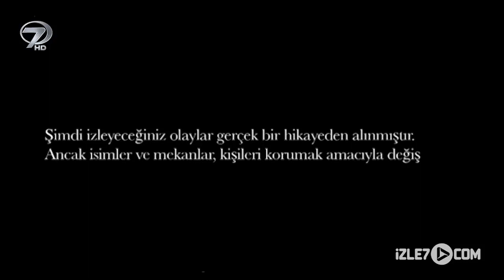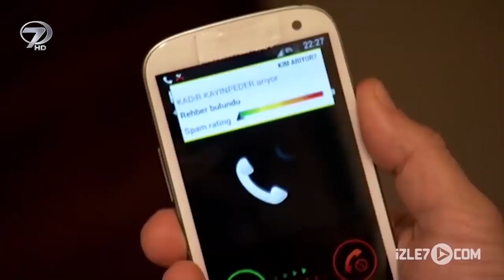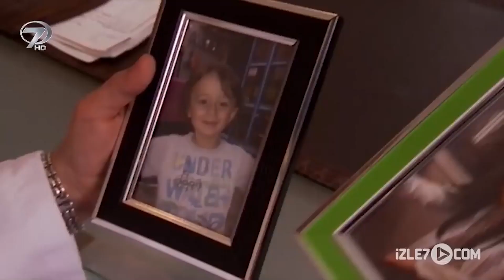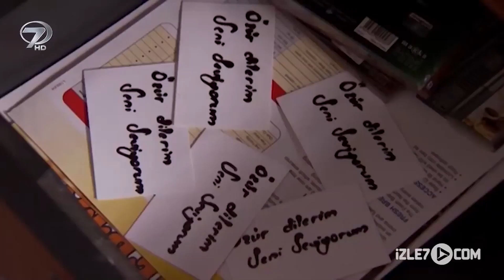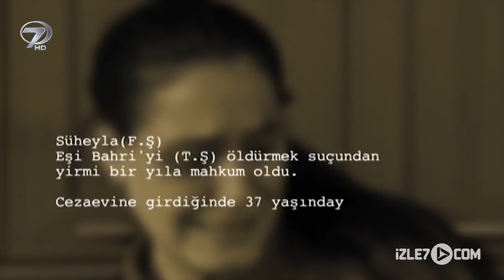Karanfil Beyazının Hırsızı - Kanal 7 TV Filmi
Karanfil Beyazının Hırsızı Kanal 7 TV Filminin Konusu

Süreyya ve Bahri, aynı fakülteden mezun olmuş iki diş hekimidir. İkisi okul bittiğinde evlenmiş fakat kariyerleri adına farklı yollardan gitmeyi tercih etmişlerdir. Bahri, kendine ait bir muayenehane açarken, Süreyya üniversitede kalıp eğitmenlik yapmaya karar verir.